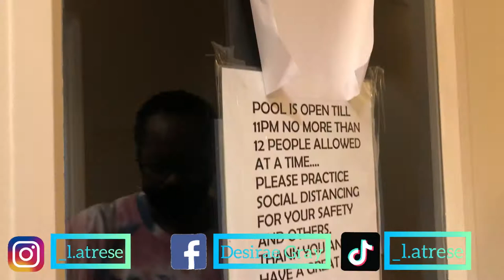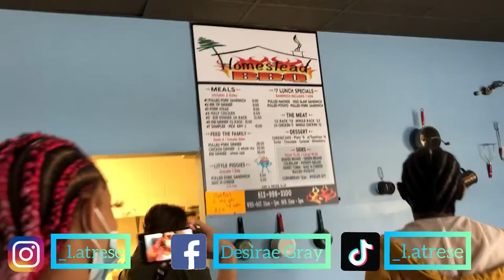VLOG: Family Road Trip🤗!!!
Hey y’all 👋🏽 so today I’m going on a road trip watch in see where we going 🤗!!!

I hope everybody is having a wonderful day today😊.

I Don’t own copyrights to the music in the video.